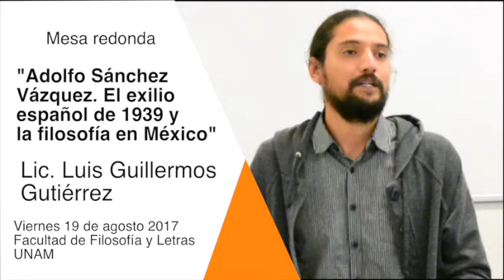Luis Gutiérrez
Mesa "Adolfo Sánchez Vázquez" en el marco del
Simposio "El exilio español de 1939 y la filosofía en México", Universidad Nacional Autónoma de México